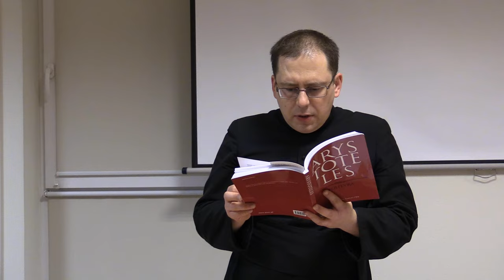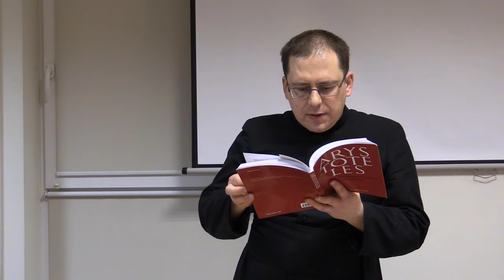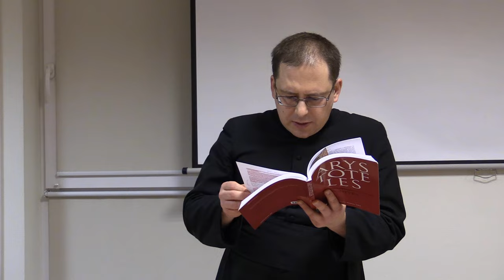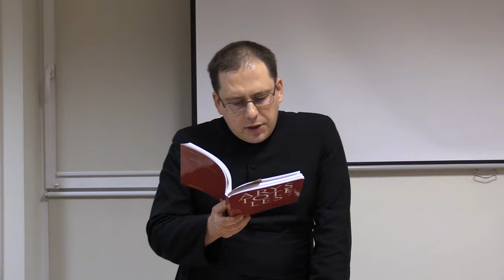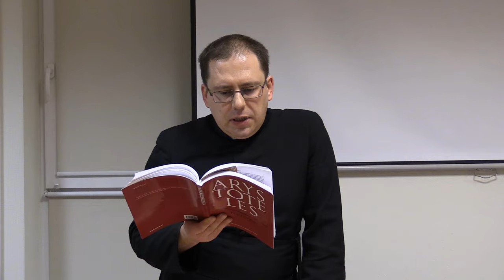Kiedy większość ma rację? Spotkania z Akwinatą nr 23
Kiedy według Arystotelesa tłum jest mądrzejszy on nawet najlepszych jednostek?
ks. Piotr Dzierżak FSSPX